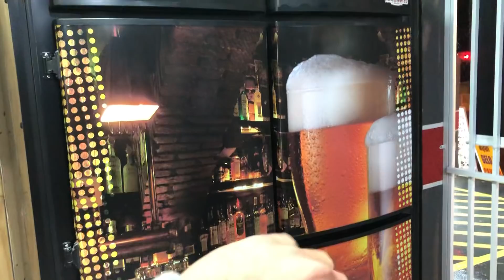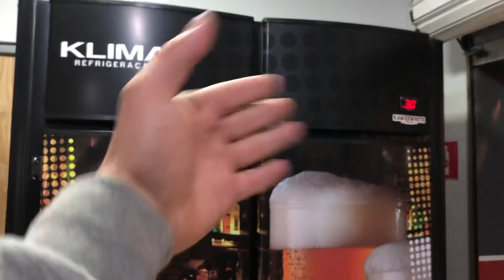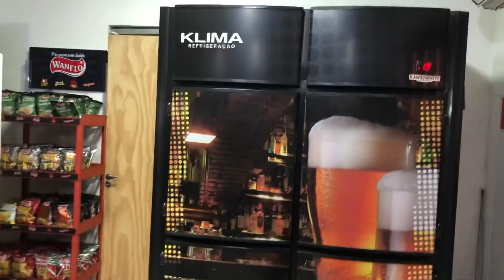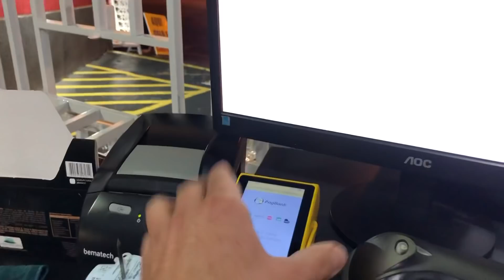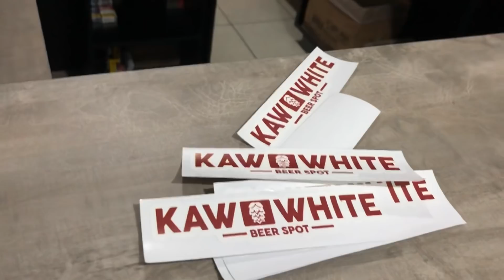60 Caixas de Cerveja para reposição rápida a noite - Distribuidora de bebidas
Reposição rápida de cerveja a noite